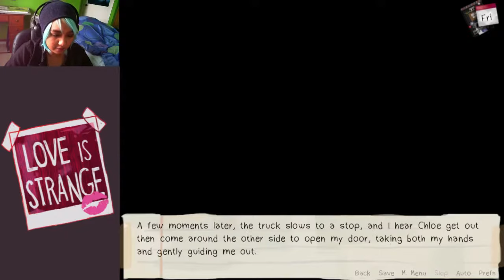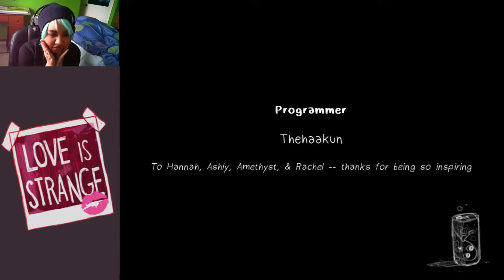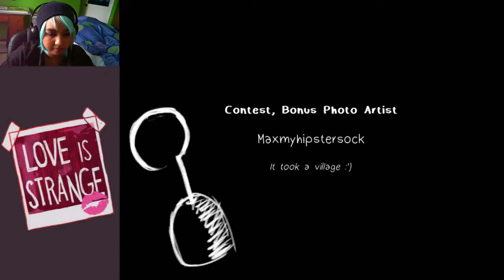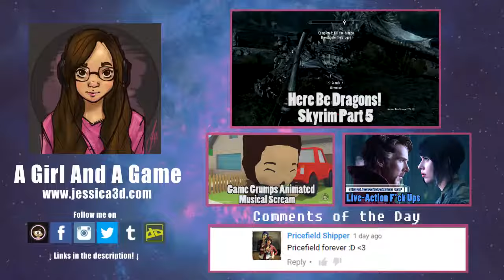PRICEFIELD KISS?! - Let's Play: Love Is Strange: Chloe's Route Part 4 [Life Is Strange Dating Sim]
Ahhhhhhhhhhhhhhhh!!!

My heart can't handle it! I love this game, it fuels my need for Life Is Strange LOL But Chloe's story was so ughhhhhhhhhh, beautiful. I think I'm going to pick Victoria next because I really think her route will be very interesting :D

WHAT IS LOVE IS STRANGE?

Love is Strange is a visual novel taking place in an alternate universe of Life is Strange that lets you take control of of Max Caulfield once again, now in her second year at Blackwell Academy. Max has spent the last year reuniting with her best friend, Chloe Price, and meeting and getting to know the other students at Blackwell, like Kate Marsh, Rachel Amber, and Victoria Chase.

This game falls under the ‘dating sim’ category of visual novels, although there is barely any emphasis on dating and the storylines are more about fostering trust and positive relationships. There are four different characters in the game with storylines to pursue Chloe, Kate, Victoria, and Rachel, and nine different endings. The player will be able to make dialogue and action decisions throughout the game that have a real impact on the direction of the story and relationship being developed.

The alternate universe in Love is Strange is one without time travel, secret conspiracies, or hidden bunkers- the plot of the original game does not factor in whatsoever, although you will find nods to it here and there. You don’t actually have to have played Life is Strange to be able to play this fangame; while there are tons of references within the VN to the original game and all characters stay true to their original selves, all of the information you will need to know about them is in the visual novel.